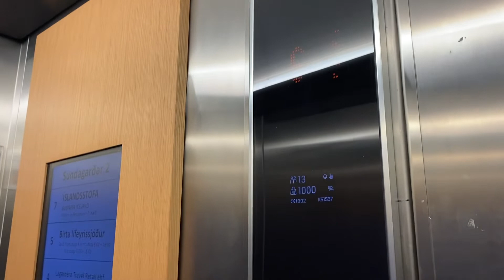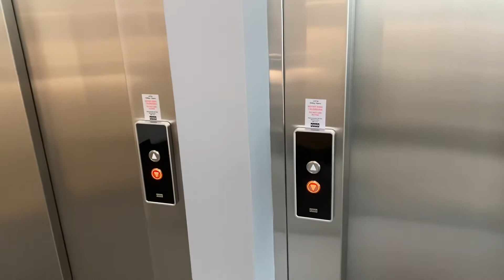2 x Kone Sundagarðar 2 Reykjavik Iceland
Brand: Kone
Type: Traction
Capacity:1000.kg 13.Pers and 630.kg 8.Pers
Year installed:1999 modernised 2020
Floors: 8 (0,1,2,3,4,5,6,7)